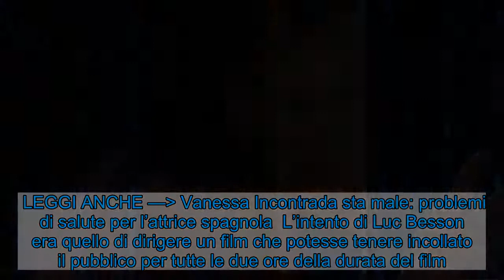La storia che ha colpito tutti: l'umano usa solo il 10% delle sue capacità?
Una storia che ha colpito tutti. L’essere umano usa solo il 10% delle capacità cerebrali: è vero o è falso? Scopriamolo.    Questa sera in seconda serata andrà in onda il film “Lucy“, diretto da Luc Besson, accompagnato da un cast stellare. I due protagonisti sono Scarlett Johansson e Morgan Freeman. Lucy è un action thriller che prende in esame la possibilità che un essere umano possa far ricorso all’uso del 100% delle possibilità offerte dal cervello, ottenendo l’accesso alla capacità più remote della propria mente. Scopriamo nel dettaglio questa teoria.  LEGGI ANCHE — Un attore famosissimo causa una morte atroce: accade tutto in Tv “Lucy”, l’incredibile storia: è vera?    La protagonista Lucy (Scarlett Johansson) all’improvviso vede le sue capacità intellettuali crescere all’infinito. Acquisisce poteri illimitati che le permetteranno di trasformarsi in una micidiale macchina da guerra contro ogni logica umana. Con Lucy Luc Besson rispolvera il concetto secondo cui l’uomo si limiterebbe ad utilizzare nel corso della sua vita non più del 10% del suo cervello: ma quanto storia è vera? Ebbene no. Tutti gli studi effettuati nel corso della storia hanno infatti provato che l’uomo tende ad utilizzare appieno il proprio cervello, salvo ovviamente in casi di seri danni cerebrali. Ma infatti a prova di questa teoria lo stesso regista aveva confessato di non essersi basato su verità scientifiche.  LEGGI ANCHE — Vanessa Incontrada sta male: problemi di salute per l’attrice spagnola  L’intento di Luc Besson era quello di dirigere un film che potesse tenere incollato il pubblico per tutte le due ore della durata del film. Possiamo dire che è riuscito nell’intento. Un film davvero sensazionale e il cast assolutamente all’altezza del calibro della pellicola. Il film vanta di tantissimi riconoscimenti, tra cui anche candidatura agli MTV Movie Award. Film “Lucy “di LucBesson 2014 interpretato da Scarlett Johansson, Morgan Freeman e Min-sik Choi — Gloria (@gloriabertolot2) October 27, 2016